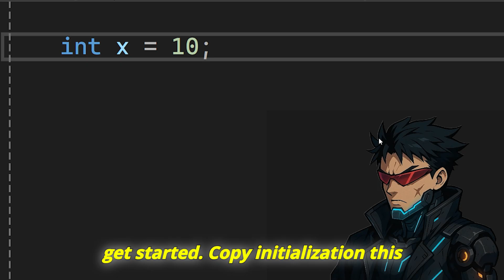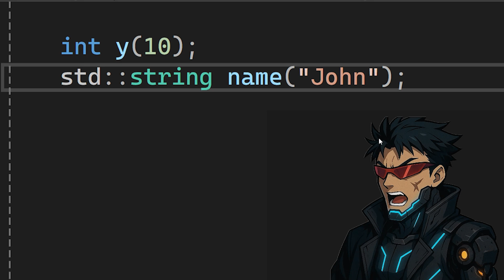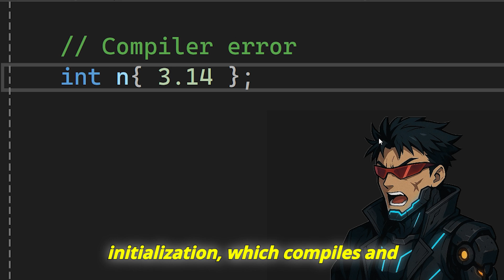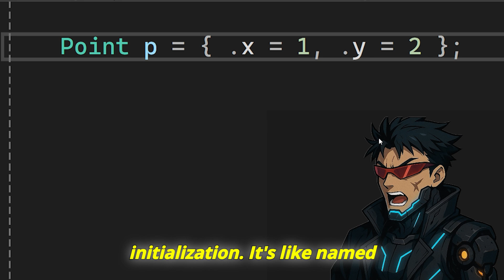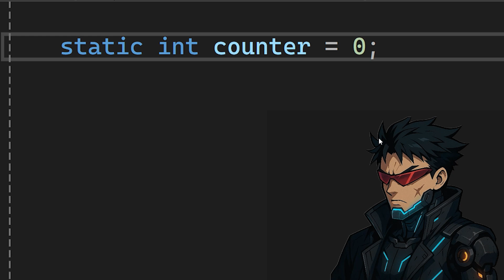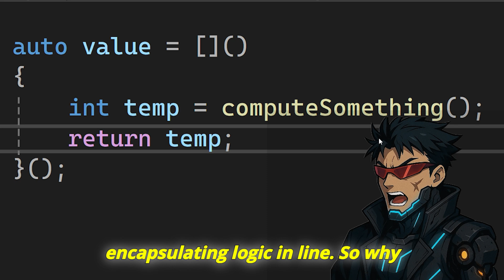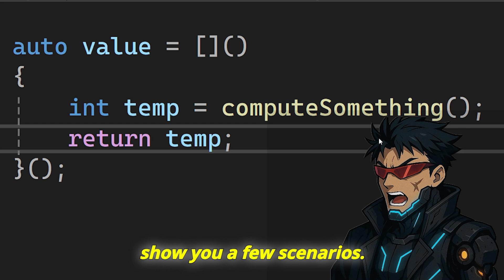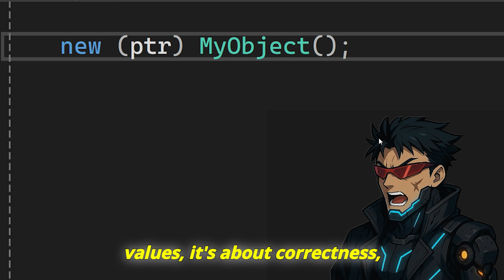12 Ways to Initialize Variables in C++ (And Why They Matter!)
00:00 - Introduction: Why Initialization Is Critical
00:59 - Basic Initialization Forms (Copy, Direct, List)
02:11 - Initialization Safety (Value vs Default)
03:00 - Struct & Aggregate Initialization Patterns
04:00 - Advanced Initialization (Static, Dynamic, Placement, Lambdas)
06:02 - Practical Takeaways & Best Practices